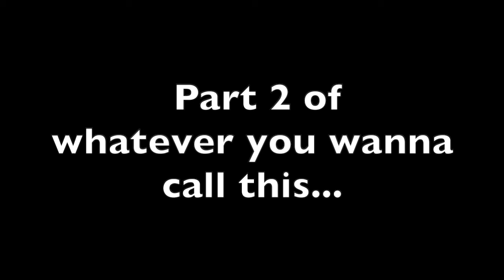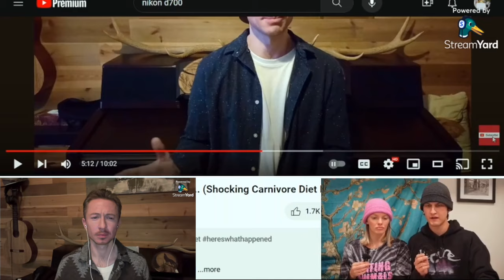Woke Vegans Try To Debunk My Carnivore Diet Results - Part 2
I guess I was wrong about the carnivore diet, apparently...

This channel is for general informational and entertainment purposes only. It does not constitute the practice of medicine and other professional health care services. The content on this channel does not constitue medical advice.  The use of information on this channel is at the user’s own risk. The content on this channel is not intended to be a replacement for professional medical advice, diagnosis, or treatment. If you have a medical condition, you should seek the assistance of a  medical or healthcare professional.